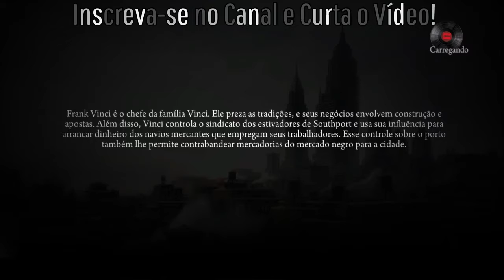Mafia 2 Definitive Edition Where the Enemies Respawn? (Jimmy's Vendetta Dlc)